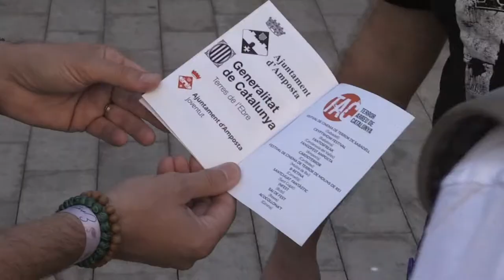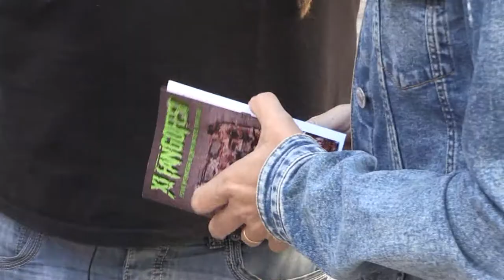El gènere apocalíptic centra la nova edició del Fangofest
Amposta es convertirà un any més en l’epicentre del cinema fantàstic, de terror i gore amb l’onzena edició del Fangofest. La situació provocada pel coronavirus ha reduit a dos dies aquest festival internacional, que ha rebut més de 400 curtmetratges, dels quals es projectaran una setantena els dies 4 i 5 de setembre al Casal d’Amposta. El director del Fangofest, Jacint Espuny, ha explicat que la pandèmia ha deixat petjada en aquest festival, amb un gran nombre de produccions inspirades en situacions apocalíptiques.

En aquesta edició destaca també la participació de produccions ebrenques, arribant al rècord de 10 curtmetratges.

Un dels plats forts del festival serà la presència de Marc Carreté, director, productor i guionista català. L’organització atorgarà a Carreté el premi d’honor ‘Pont de l’infern’. Dissabte a la tarda es projectarà per primer cop a Catalunya un dels seus títols, ‘After The Lethargy’.